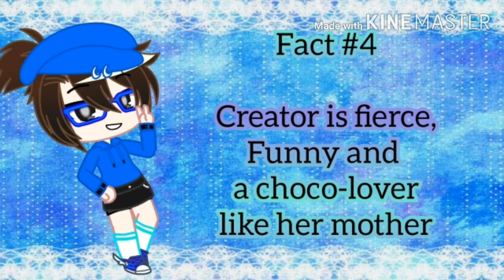☆☆《Fact about Creator Crossmare》☆☆